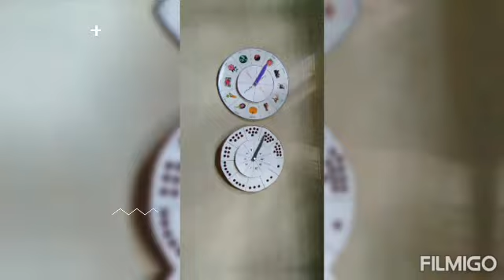Number wheel and picture wheel made by students of NCDC Kottayam